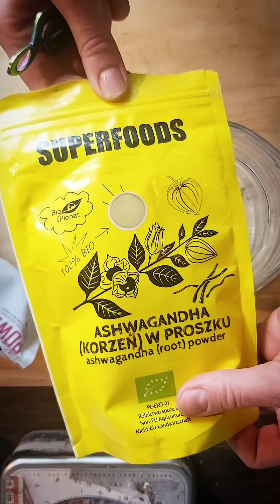Poranny koktajl. Co piję rano i daje mi dużo energii? :)